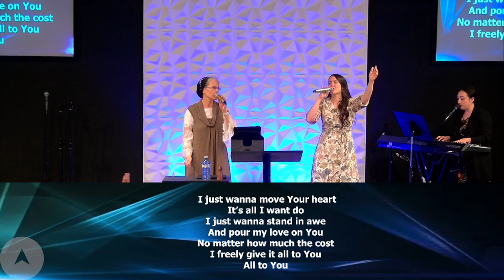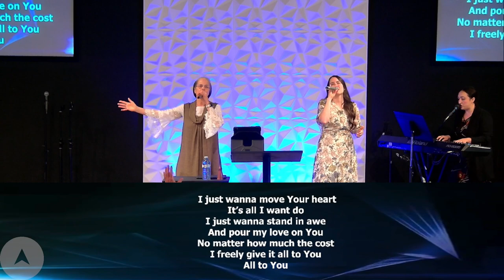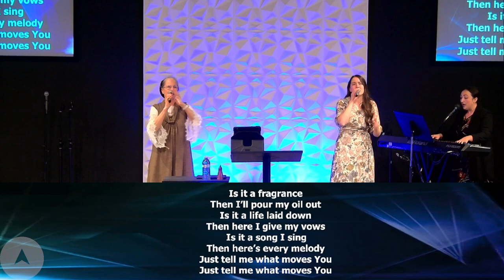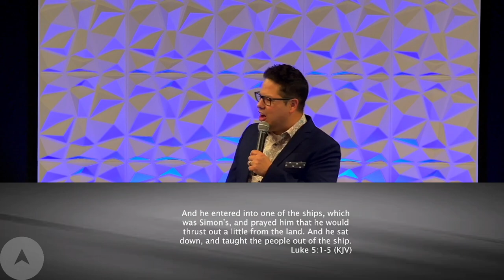At Thy Word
At Thy Word - Pastor Brent Cletheroe